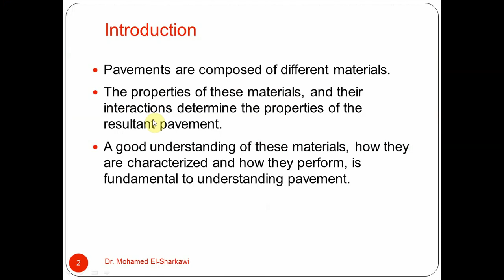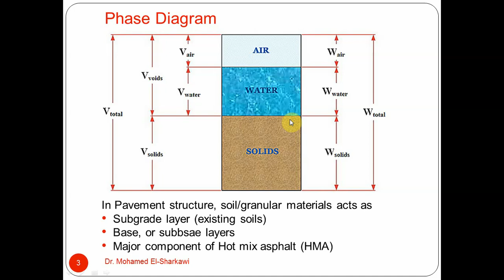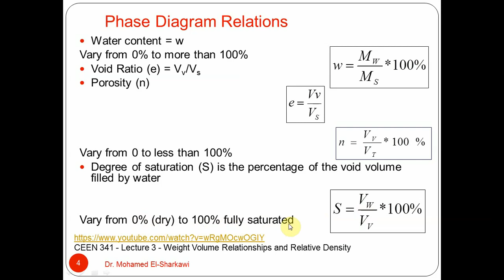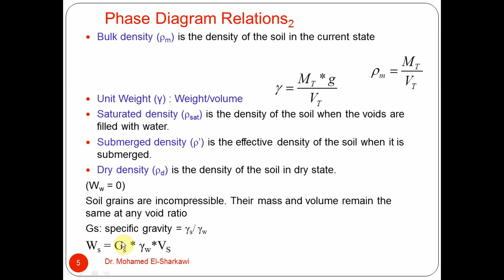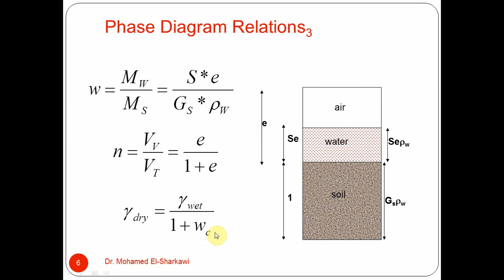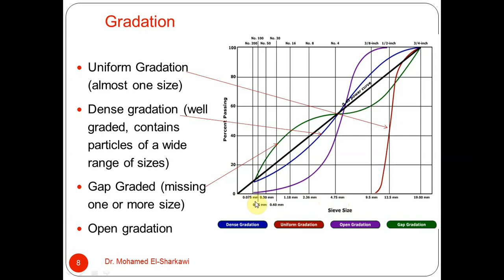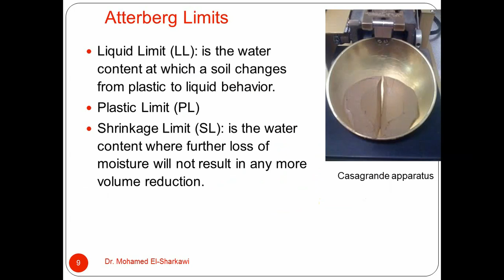Pavement Structure Design - Lec.2 Part 1- Rev.0